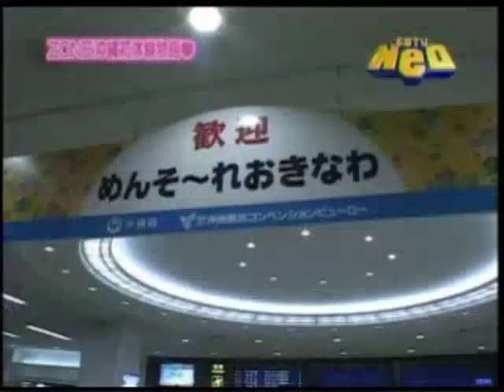Okinawa tour 1/6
Okinawa tour